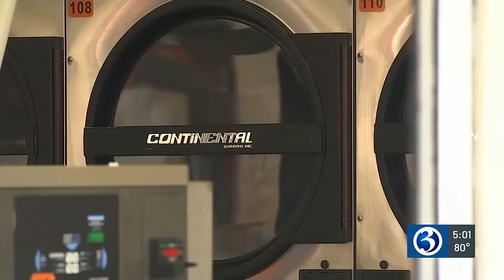Man arrested for death of toddler outside of laundromat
A man was arrested for the death of a toddler outside of a laundromat in Hartford.